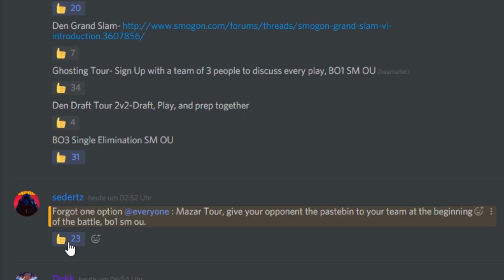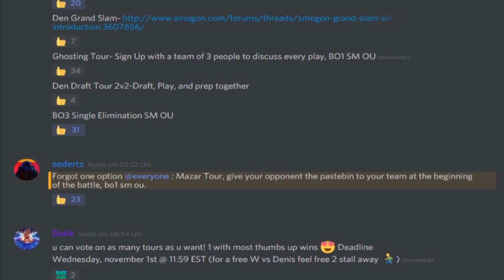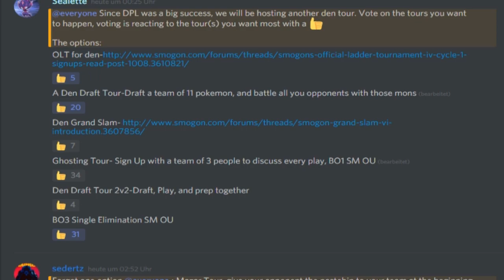voting which Tour do u want? OST, ghosting style (Sun&Moon OU), draft or other+Update w/Dokkerich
the discord (available for limited time)